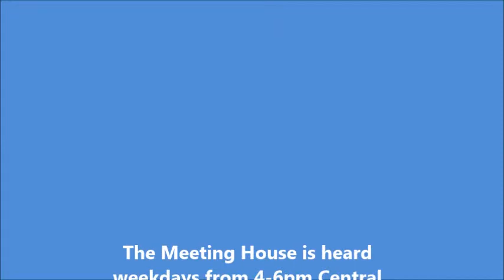Fatherhood CoMission Summit 2013 - Kevin Downes & Jon Erwin - Moms' Night Out | Faith Radio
At the Fatherhood CoMission Summit at the WinShape Retreat Center in Rome, GA, Kevin Downes (co-producer) and Jon Erwin (co-director) of the movie, "Moms' Night Out", visited with Bob Crittenden of The Meeting House on Faith Radio.  The movie is scheduled to be released in 2014.  Here is an excerpt of the conversation, in which they discussed some of the different aspects of the film, including its concept and message, as well as their approach to filmmaking.  The CoMission website is